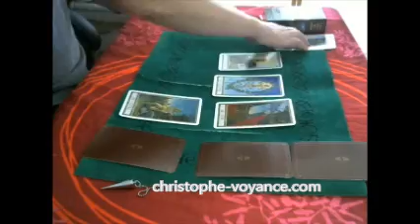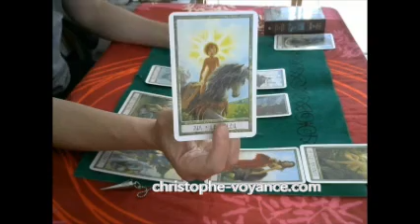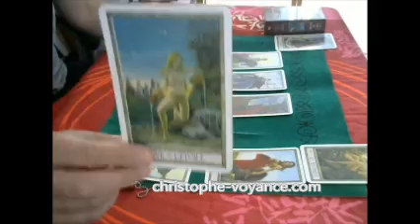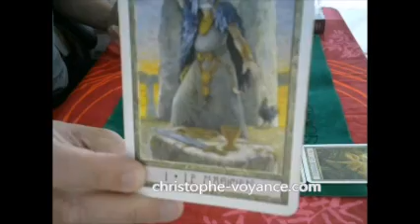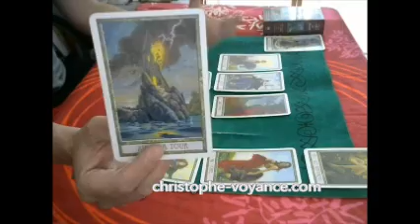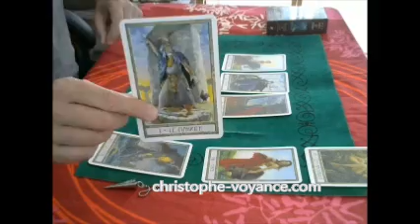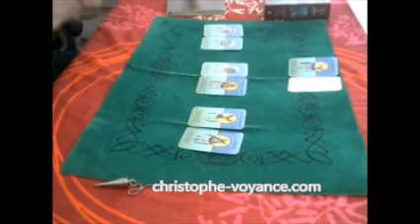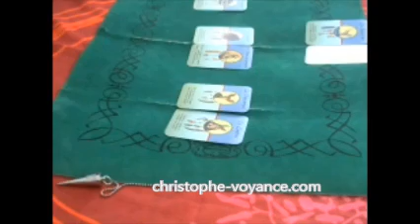Comment va se passer la semaine du 23 Aout 2021 Voyance tarot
Prédictions voyance pour la semaine du 23 Aout 2021

Coaching intuitif, Guidance, un accompagnement bienveillant pour vous aider dans vos projets de vie